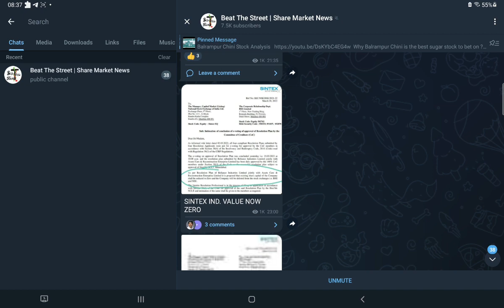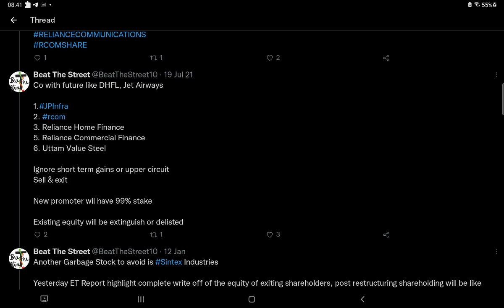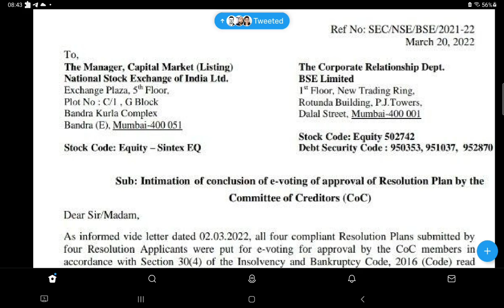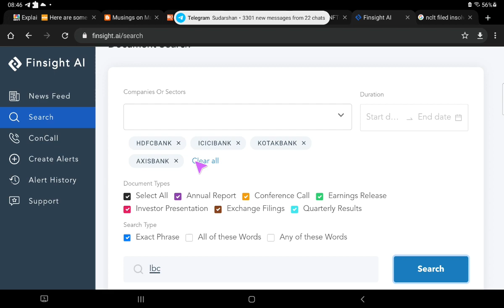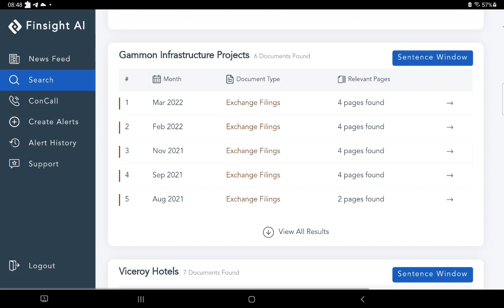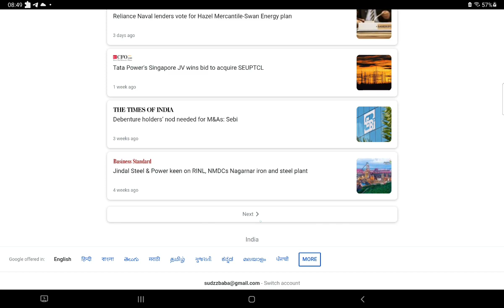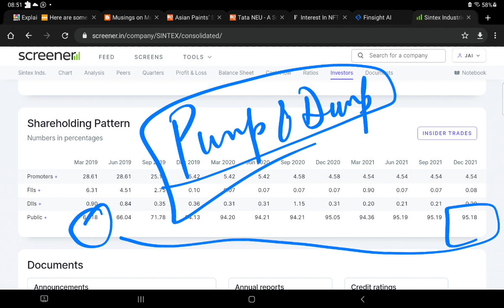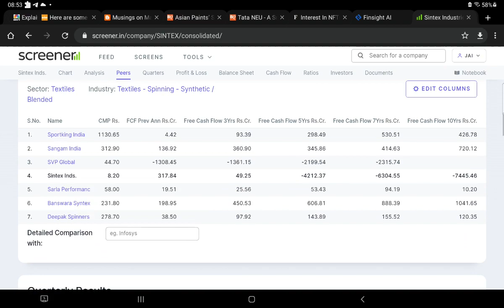Sintex Delisting 💰 Sintex Equity Write Off 💰 Sintex Share Latest News 💰 Sintex Trading Suspended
Anchor.FM : anchor.fm/beatthestreet10

reliance sintex deal,
reliance sintex news,
reliance buy sintex,
reliance takeover sintex,
reliance acquire sintex,
reliance and sintex,
reliance bid for sintex,
sintex industries reliance,
is reliance buying sintex

sintex delisting,
sintex delisting news,
sintex industries delisting

sintex delisting
sintex delisting news
sintex industries delisting
sintex delisting date
c syntax list
turbo c syntax list
c programming syntax list pdf
c sharp list syntax
c linked list syntax
sintex delisted
g syntax
is sintex closed
sintex isin
sintex limited
sintex connection
sintex industry share

sintex nclt order
sintex nclt status
nclt sintex plastic
nclt sintex bapl
sintex plastic nclt news
sintex bapl ltd nclt
sintex industries ltd nclt
sintex nclt news
sintex bapl nclt
sintex bapl nclt order
sintex in nclt
sintex nclt case
sintex plastic nclt
sintex industries limited nclt
sintex industries nclt news
sintex nclt latest news
sintex plastics technology ltd nclt
nclt sintex
sintex industries nclt order
sintex plastic nclt order
sintex industries nclt status

sintex ibc tank
sintex industries ibc
sintex bapl ibc
sintex plastic ibc

sintex lower circuit,
sintex upper circuit,
sintex industries lower circuit